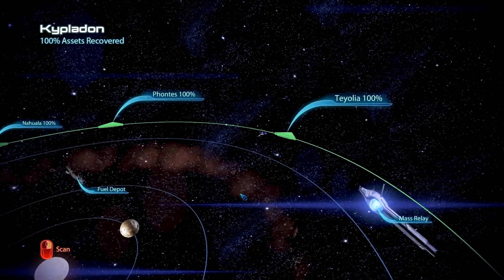Quick Excursion - Let's Play Mass Effect 3 Part 118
In this part of Mass Effect 3, we have finished up another mission and a few more places in the galaxy have opened up as a result.  So, it's time to head around a new part of the galaxy in search of random objects before the deadly Reapers come and chase me down.  Luck seems to be on my side today, though.